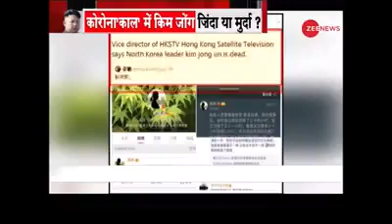Where is kim Jong un?